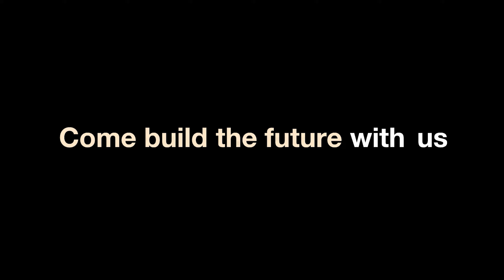Dr Ben Goertzel: AGI, SingularityNET, Blockchain, The Dangers of Centralized AI Development #007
Ben Goertzel, the visionary behind SingularityNET and the OpenCog AI framework. With a notable background as the former director of research at the Machine Intelligence Research Institute and Chief Scientist of Hanson Robotics, Goertzel has emerged as a prominent leader in the AGI community.

We explore the revolutionary concept of decentralized AI systems on the blockchain, made possible by Goertzel's pioneering efforts. These advancements have transformed the landscape of artificial intelligence, allowing for the secure sharing and utilization of AI algorithms and data.

About Faculty Group:
At Faculty Group, we're revolutionizing the way companies approach the Web3 market. As a collective of synergistic blockchain-native firms, we offer bespoke solutions to support the growth and success of digital asset companies.
Our unique structure enables us to invest, advise, and incubate projects at any stage of their life cycle. With deep technical expertise and a forward-thinking approach, we're dedicated to supporting the game-changers and visionary leaders of the next internet revolution.

Join us in building the Web3 future.